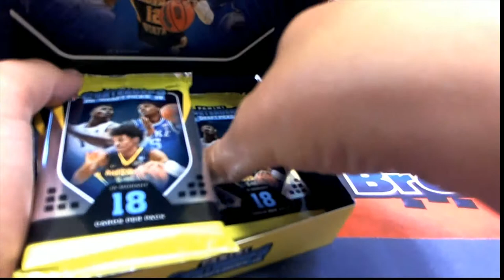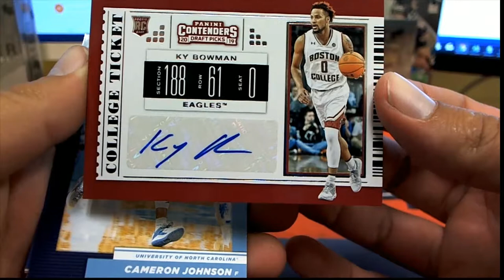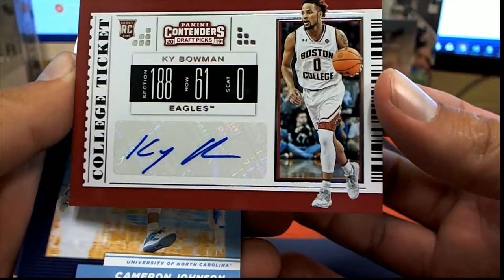1 Pack for Mike M 19CONTDRAFT115